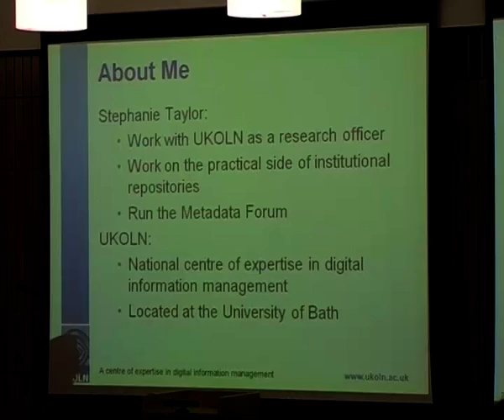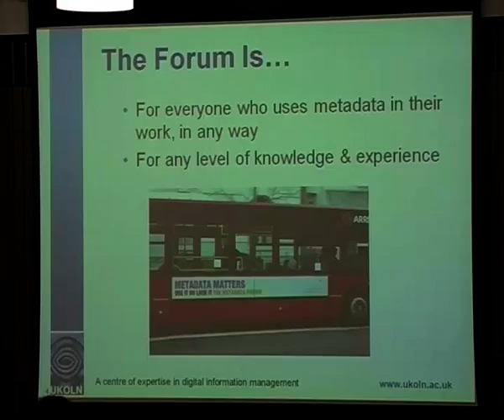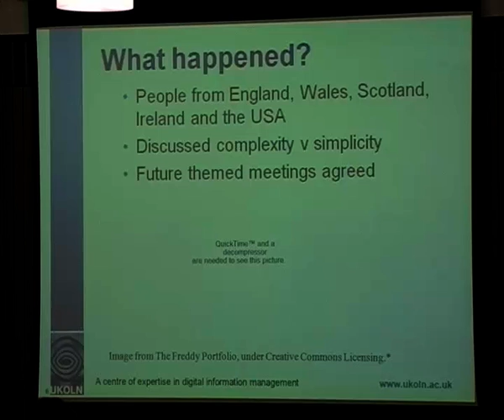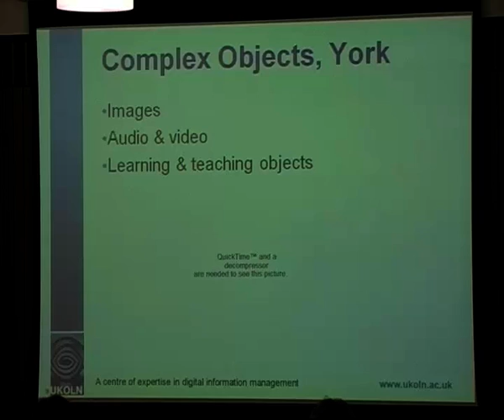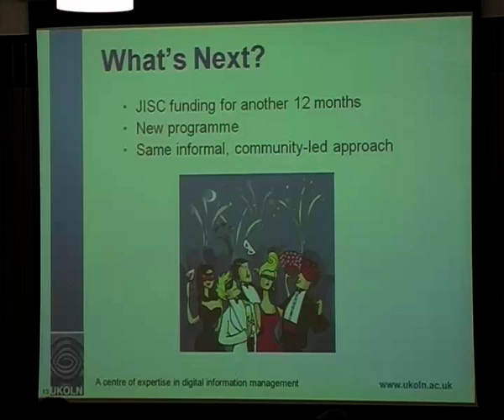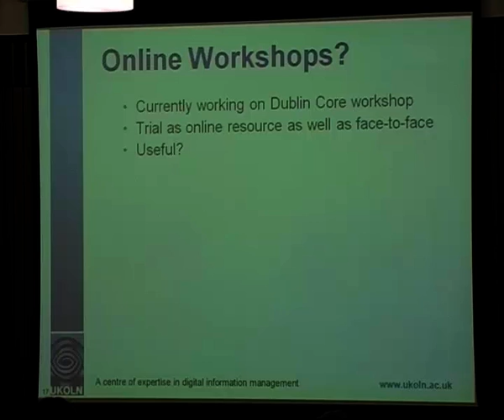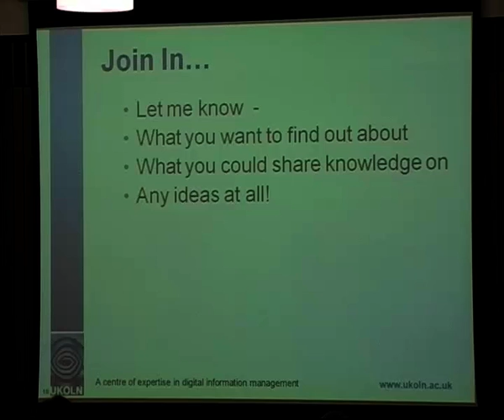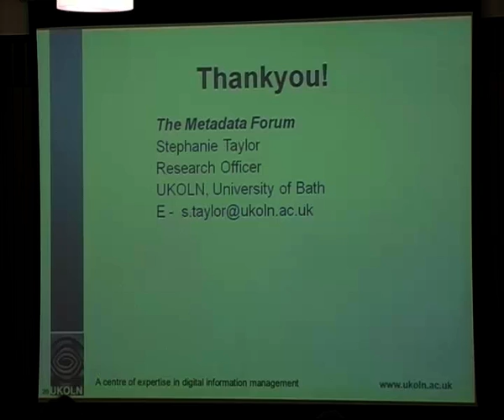Pecha Kucha: Stephanie Taylor (UKOLN) -- Metadata Forum at Repository Fringe 2011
Stephanie Taylor of UKOLN presents her Pecha Kucha on the Metadata Forum at Repository Fringe 2011